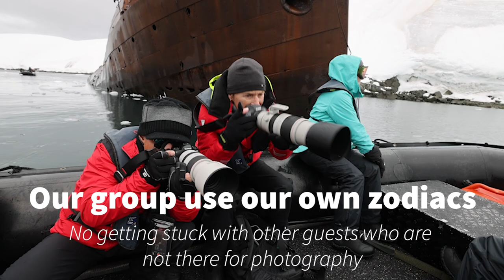Antarctica Photography Expedition with Jay Collier from The Photography Workshop Co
Join Jay Collier on a photographic expedition of a lifetime in Antarctica.

Designed for photographers, this expedition is an "air cruise" meaning you fly into Antarctica without the need to cross the dreaded Drakes Passage and saves you 4 days at sea in doing so. Not only does this mean you get more time for photography in Antarctica, but it also frees up 4 days where you can visit location in Chile such as Torres Del Paine.

The next departure is in Feb 2024. Tickets and details can be found here on our